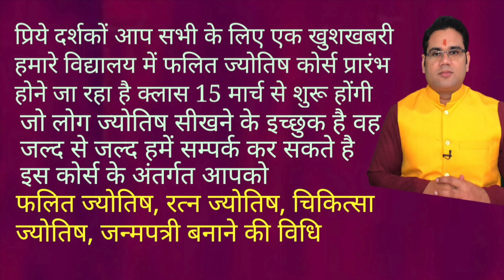# SINGH RASHI# LEO # RAHU TRANSIT EFFECT 2019# 7 MARCH RASHI PARIVARTAN# YEAR RASHI FAL/HOROSCOPE